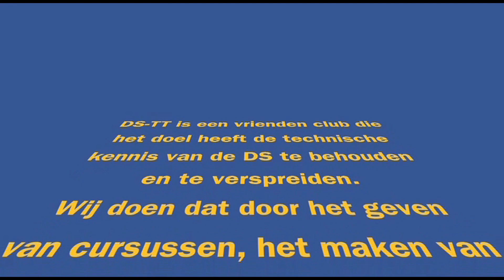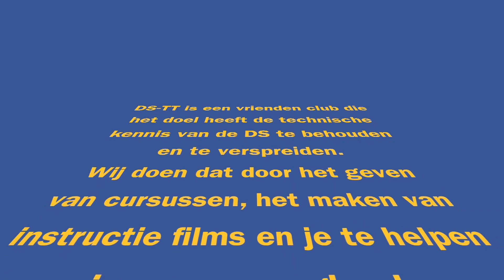DS-TT: Repairing the Clutch, Part 1, Dismounting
describes the repair/changing of the clutch. The film is divided into 3 parts; this is Part 1, dismounting.
The film is spoken in Dutch, with English subtitling.